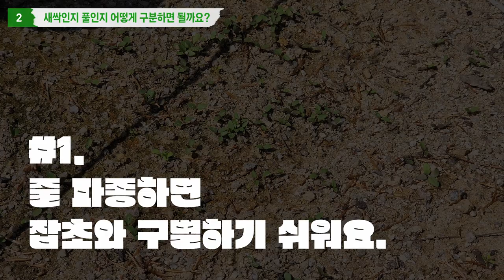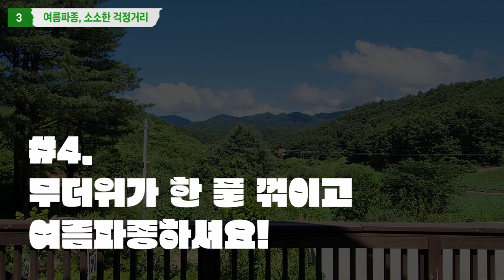파종 후 잡초관리 | 새싹일까? 잡초일까? 구분하는 방법 | 7월 여름파종 결과 | 8월 여름파종 TIP! | 강원도 정원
00:00  여름파종과 관리법
00:33  1. 여름파종 후 발아한 새싹들의 모습

01:20  2. 새싹인지 풀인지 어떻게 구분하면 될까요?
01:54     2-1. 줄 파종하면 잡초와 구별하기 쉬워요.
               (할미꽃, 차이브,디기탈리스,로빈슨데이지,아스틸베,무스카리)
04:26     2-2. 내 정원에서 흔한 잡초를 기억하자!
05:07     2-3. 쌍떡잎 식물? 외떡잎 식물?

06:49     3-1. 장마철 여름파종에 대한 우려
07:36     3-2. 자연발아한 화초들 잘 살펴보기!
               (샤스타데이지, 꿀풀, 하늘매발톱, 디기탈리스, 봄맞이꽃, 안개초)
08:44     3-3. 한여름 소나기로 폭우가 쏟아질 경우
09:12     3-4. 무더위가 한 풀 꺾이고 여름파종하셔요!
09:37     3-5. 발아는 언제 할까 조급해하지 마셔요.
10:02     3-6. 잡초와 화초를 구분하기 좋으려면!

10:26  4. 두 번째 여름파종!
          (월 플라워, 딤스로켓, 우단동자, 멕시코모자, 사향아욱, 명이나물 등)